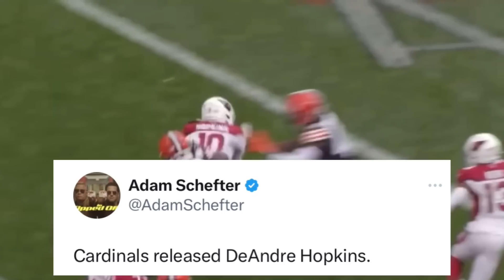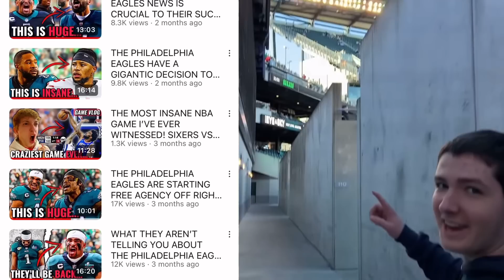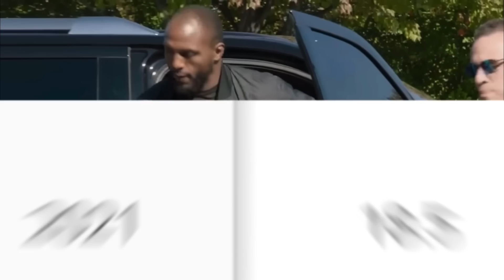Could These 7 RING CHASERS Be PERFECT ACQUISITIONS For A Philadelphia Eagles SUPER BOWL RUN In 2023?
In eagles news, these 7 ringchasers could be perfect for the Philadelphia Eagles to go on a Super Bowl run in 2023. In NFL news, Deandre Hopkins, Julio Jones, Ndamukong Suh, Linval Joseph, Jarvis Landry, Desean Jackson, and Robert Quinn are all players the Eagles could still go after in eagles free agency as they’re all in NFL free agency. In cardinals news, Deandre Hopkins was just released by the Arizona Cardinals so could the Eagles add Deandre Hopkins? Could the Eagles get any of Julio Jones, Ndamukong Suh, Linval Joseph, Jarvis Landry, Desean Jackson, or Robert Quinn for a Eagles Super Bowl run in 2023? I would love the Eagles to sign Deandre Hopkins, Julio Jones, or Ndamukong Suh in Eagles free agency but we’ll see what happens.

GO BIRDS!!!

Credit to:
NFL
ESPN
Philadelphia Eagles
Arizona Cardinals
Atlanta Falcons
Tampa Bay Buccaneers
Miami Dolphins
Cleveland Browns